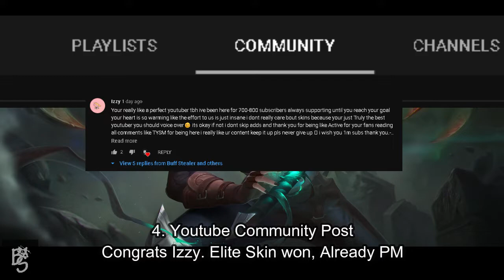5 Giveaway Winners | Mobile Legends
*Note: Winner can request to change their reward, If you won starlight you can request skin without the starlight.